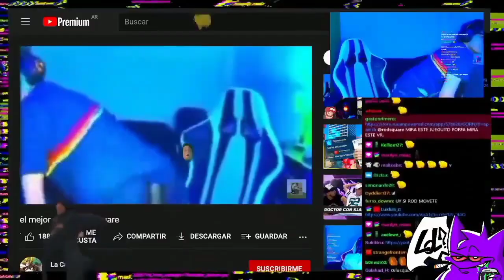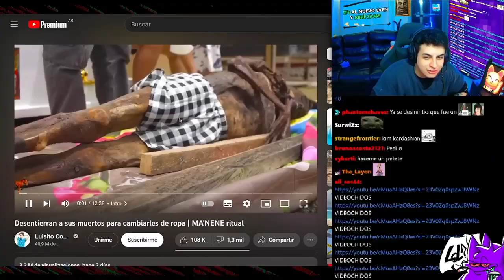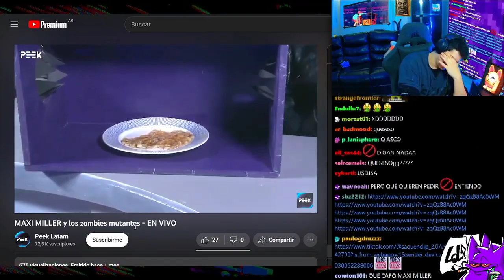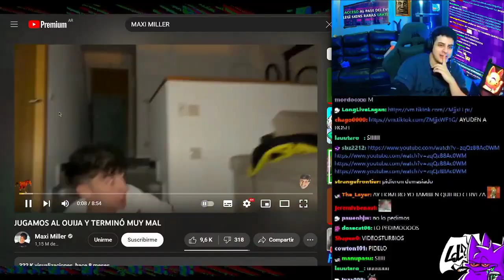MAXI MILLER CONCEPT